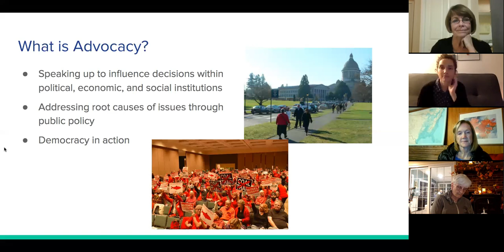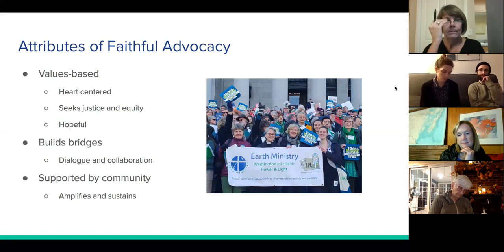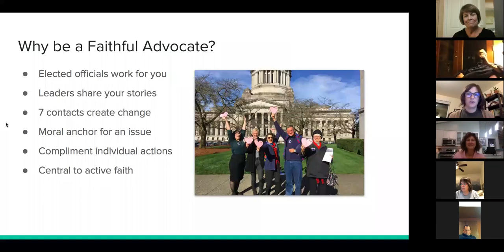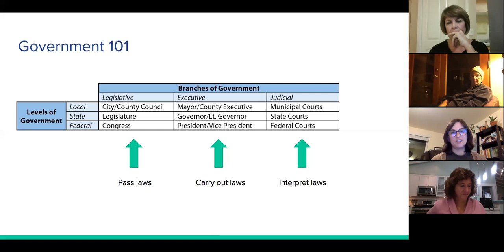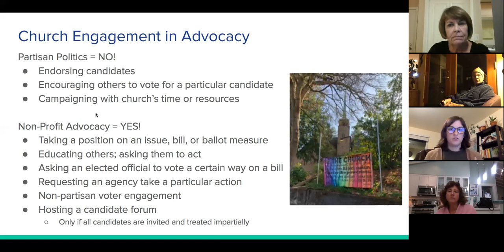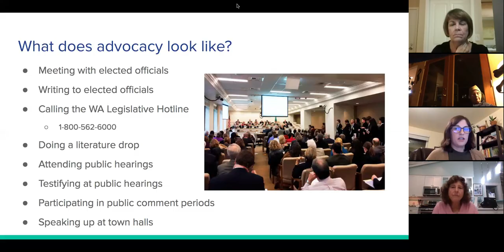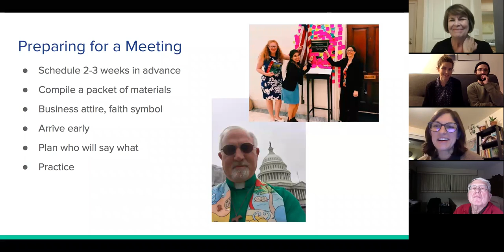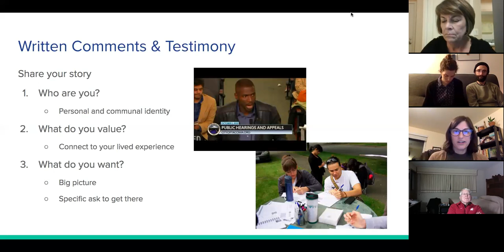Advocacy 101: A Place to Start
Fauntleroy Church’s Immigration Taskforce invites you into a recent conversation about first steps for advocating for the issues that matter. Facilitator: Jessica Zimmerle, Program and Outreach Director for Earth Ministry